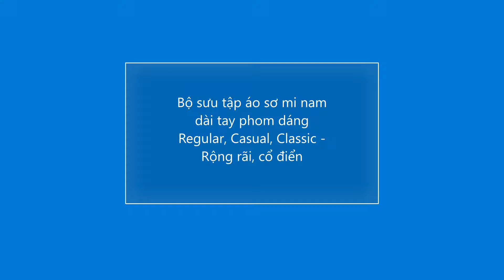Bộ sưu tập áo sơ mi nam dài tay phom dáng Regular, Casual, Classic - Rộng rãi, cổ điển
Xem chi tiết các mẫu áo sơ mi nam dài tay Regular, Casual, Classic - Rộng rãi, cổ điển tại

Thời trang nam, công sở, 100% Chính Hãng: Owen, Việt Tiến, Nhà Bè, Mattana, Novelty